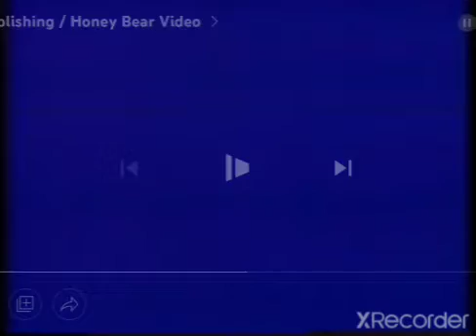VHS Companies from the 80's #1294 MODERN PUBLISHING / HONEY BEAR VIDEO